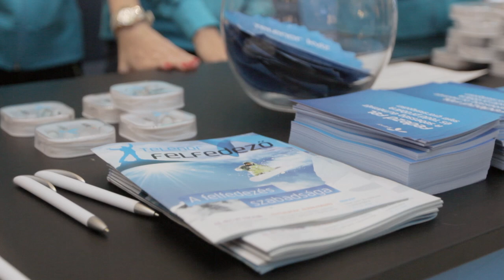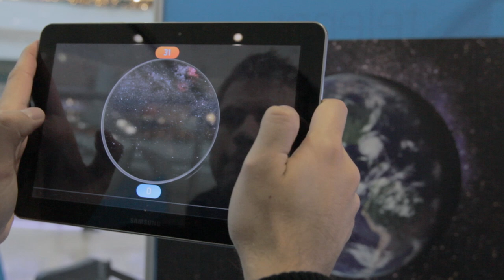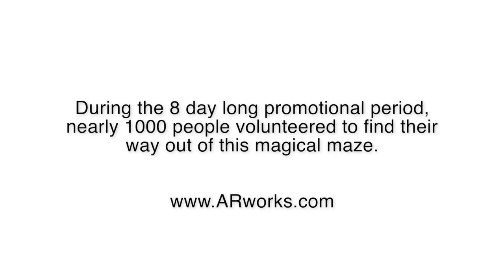AR Maze with shooting stars, butterflies and a space shuttle by ARworks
ARworks made a spectacular AR solutions for the European telecom operator, Telenor. A maze was built, and within that, extraordinary AR experiences waited the visitor - visible through their Android tablets.

Visitors had to catch 3 dimensional butterflies,  spot the fastest  train, find the airplane with the blue wings around them, launch a space shuttle in the air at the right time and catch as many shooting stars appearing on the night sky around them as possible. They could even make a wish, after that of course :).